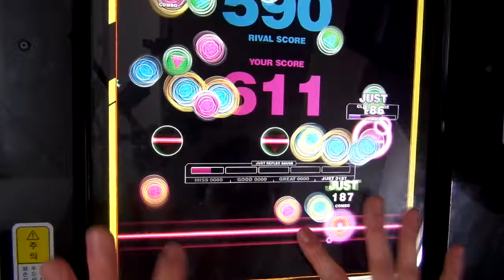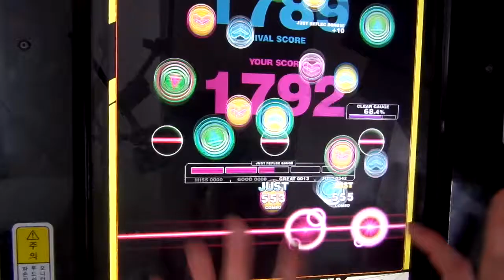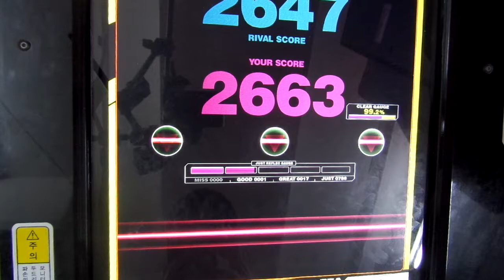[REFLEC BEAT VOLZZA] The 5th KAC DJ TOTTO's SELECTION (HARD) 99.2% (Player: CHAA-R.U)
17-1-0

퀘이버 도입부분 너무 아까워요...